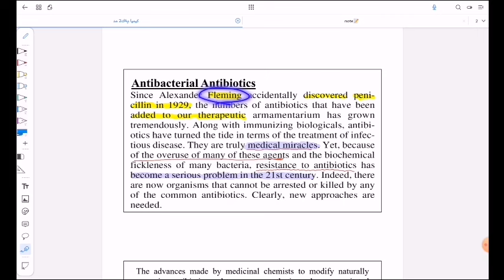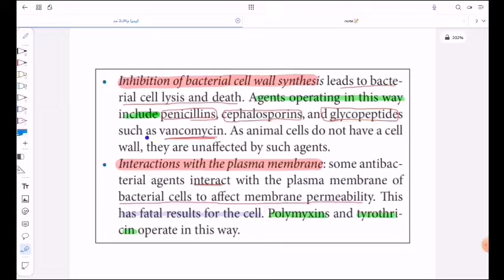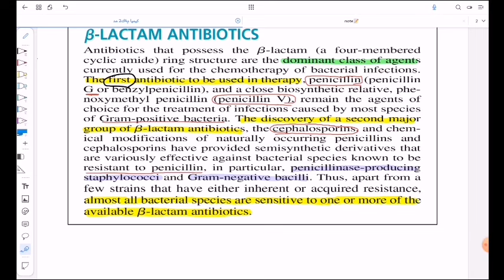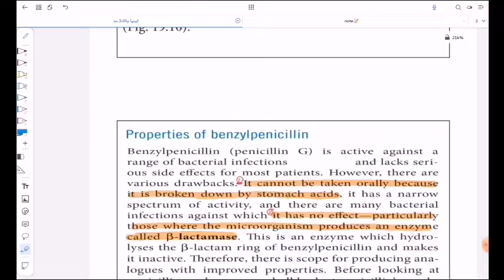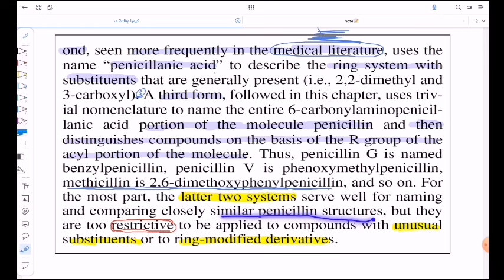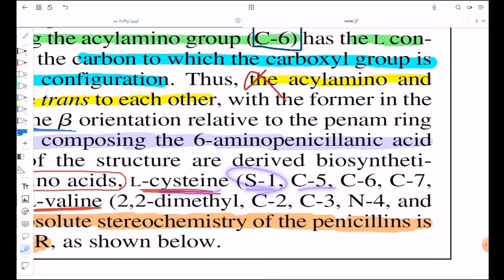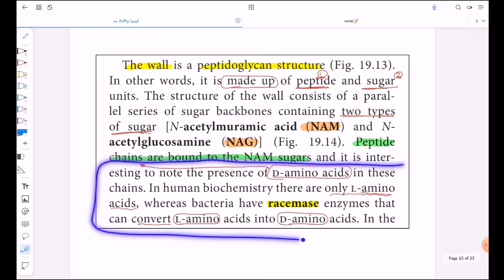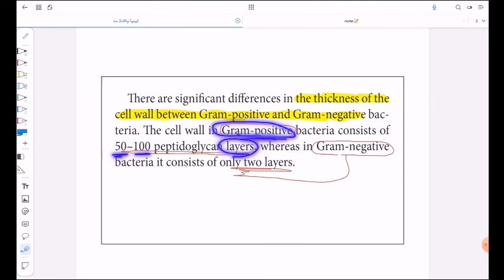Pharmaceutical chemistry Lec1+2 part 1 | B-lactam | صيدلة م٤ك٢